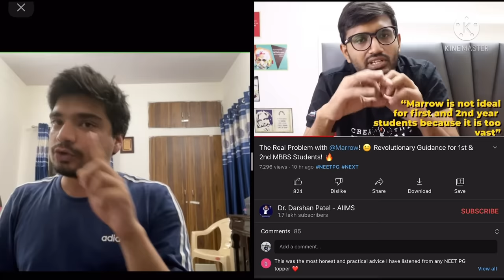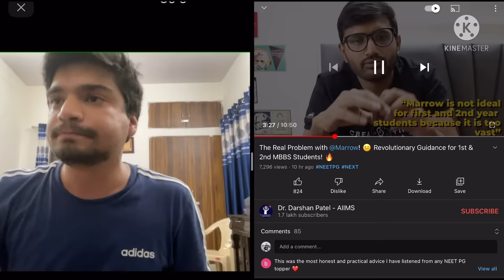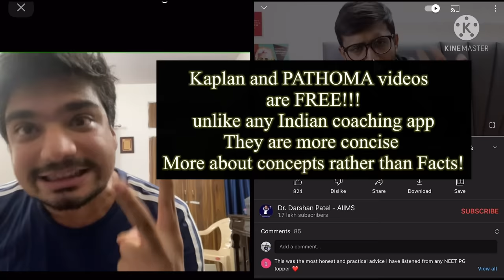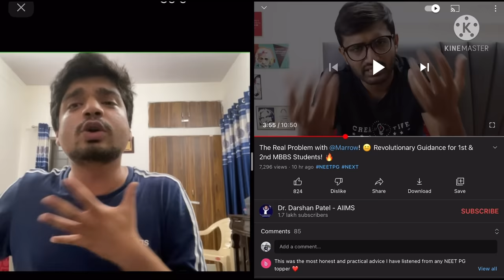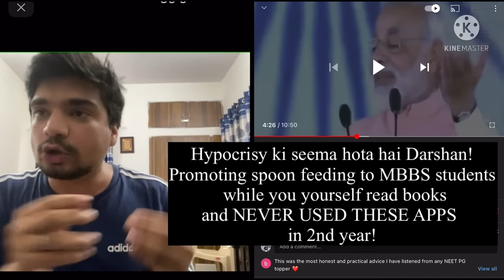Stop fooling 1/2nd year MBBS students into buying coaching apps by FOMO!@DrDarshanPatel-AIIMS